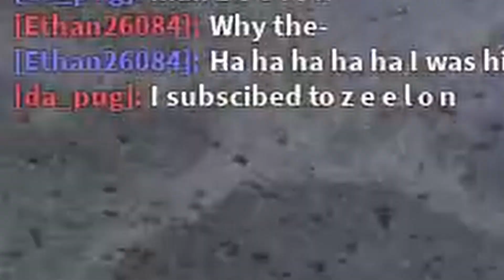THE TEC-9 MIGHT BE THE BEST SECONDARY (Roblox Energy Assault)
Is this gun the best secondary? Leave your thoughts and opinions below!

If you like Energy Assault content make sure to hit the sub button!